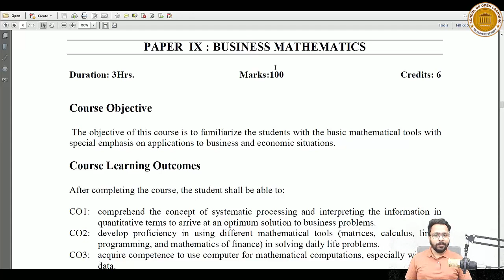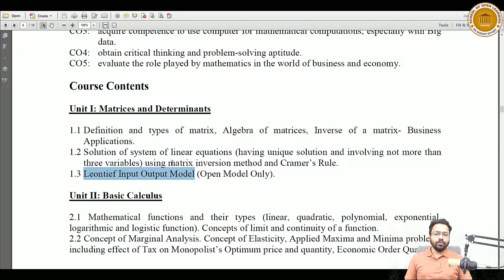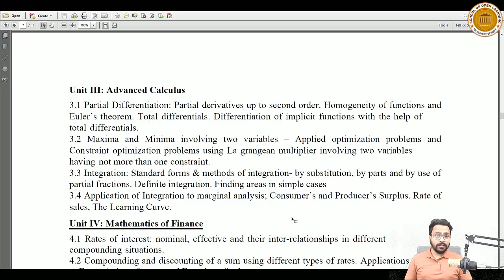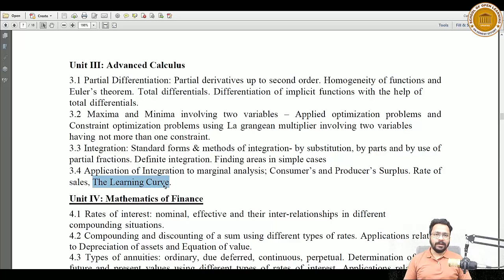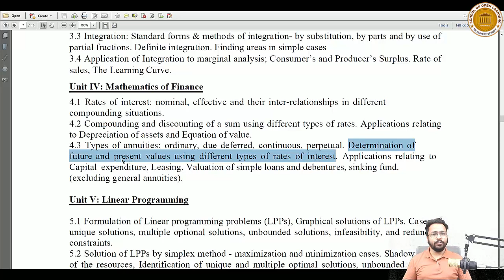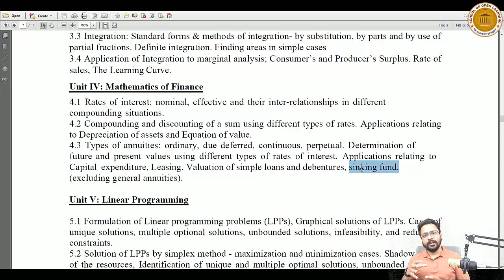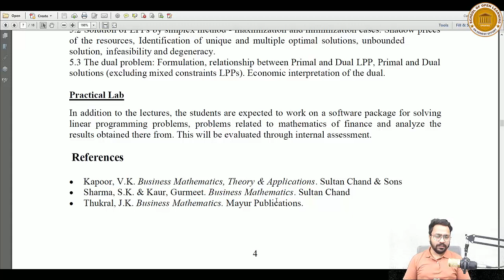Business Mathematics I B.Com (H) I 4th Semester I Know Your Syllabus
👨🏻‍🎓 SOL Help Desk:
Telegram Us on 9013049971 or @sol_helpdesk

🔎 Conceptualized BY: Sachin Bansal
🥢 Produced BY: LearnEd Education
🎥Associate Partner: SOL Updates
Follow us for more updates:
Join these Telegram Group According to Your Course.
Note: Please Download Telegram From Google Play Store Before Clicking the Link.